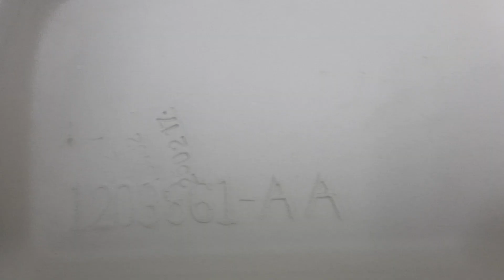(unknown date) Sterling Wyndham at a gas station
I personally like these, but if you do I respect your opinion

this gas station is in Emporia, Virginia